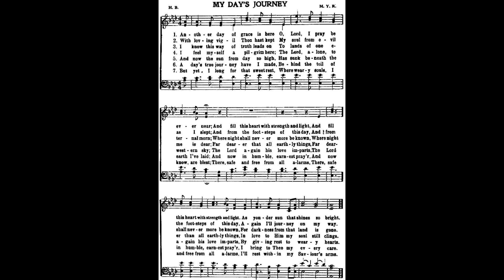My Day's Journey • classic Apostolic Christian church hymn arranged and performed by Luke Wahl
I love discovering new music and what better way than creating something new myself thru improv and sharing giving you whatever I create. The majority of these arrangements are one take, only the sheet music shown was used for this take, please be nice I'm already my worst critic!

HYMN INFO
Hymns of Zion no. 79
H.B. and M.Y.R.

v1
Another day of grace is here
Lord I pray be ever near
And fill this heart with strength and light
As yonder sun that shines so bright.
v2
Throughout the night with care you've kept
My soul from evil as I slept
And from the footsteps of this day
Again I'll journey on my way.
v3
I know this way leads on
To land, of one eternal morn
Where night shall never more be known;
For darkness from the land Is gone.
v4
I feel myself a pilgrim here
The Lord alone to me is dear.
For dearer than all earthly things,
In love to Him, my soul still clings.
v5
And now the sun from day so high
Has sunk beneath the Western Sky.
The Lord again His love imparts,
By giving rest to weary hearts.
v6
A day's true journey have I made
Behind the toil of earth I've laid
And now in humble earnest prayer
I bring to thee my every care.
v7
But yet I long for that sweet rest,
Where weary souls, I know are blest.
There safe and free from all alarms
I'll rest within my Savior's arms.